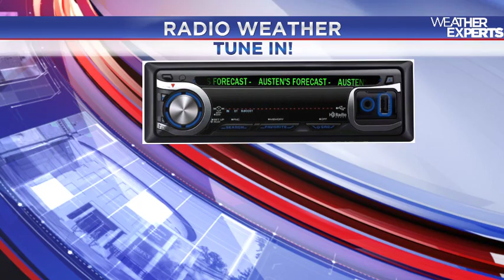WREG-TV Weather Overtime for Sunday 7.10.16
WREG Meteorologist Austen Onek takes an in-depth look at the forecast for Sunday, July 10, 2016.